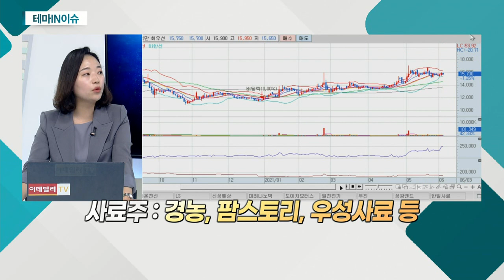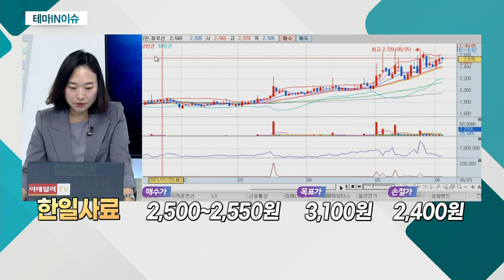한일사료(005860)... 사료주_테마IN이슈 (20210603)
- 국제곡물가 상승 영향… 판매가 인상 기대
- 美 농무부ㆍ유엔식량농업기구, 세계 옥수수 소비 증가 전망

- 배합사료 생산ㆍ판매 업체
- 축우ㆍ양계 사료 등 판매
- '펫코노미' 시장 성장세에 수혜